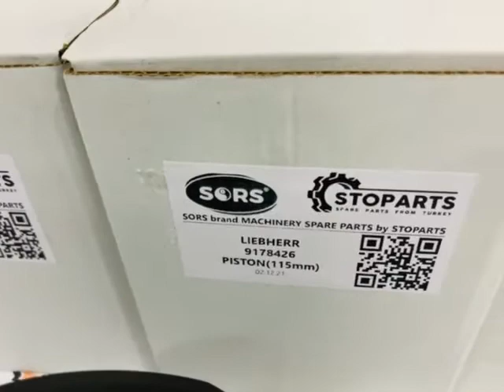LIEBHERR D904T, D904TB, D904NA, D906TB, D906NA ENGINES PISTON 9178426 | ПОРШЕНЬ МОТОРОВ ЛИБХЕР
“SORS” brand parts from StoParts Ltd

LIEBHERR D904 & D906 ENGINES PISTON+PIN+RETAINER RINGS 9178426

LIEBHERR D904 & D906 PISTON WITH PIN AND CLIPS (115mm)